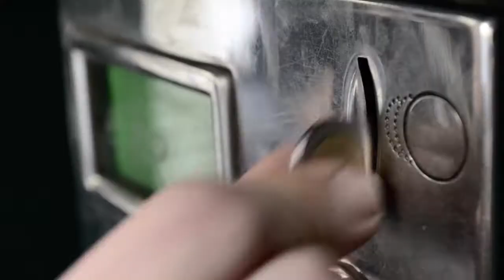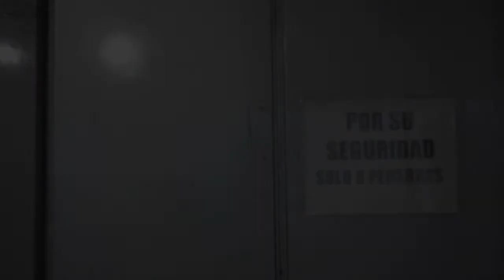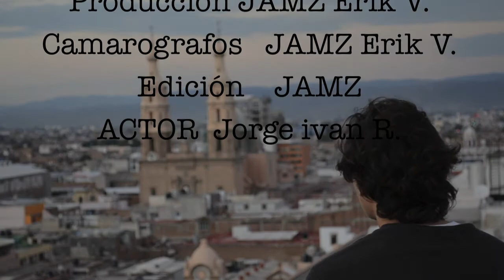La llamada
corto